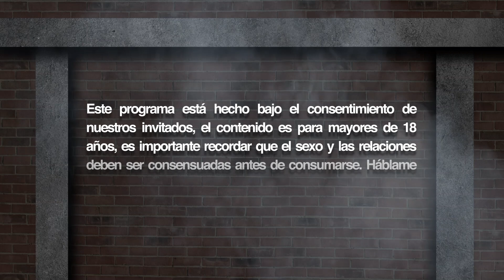Háblame de Sexo - Zuleyma Yanes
Seguimos con la segunda temporada de Háblame de Sexo, el programa más caliente del internet!!

No te pierdas la conversación entre Budú y la Tiktoker Zuleyma Yanes con un invitado sorpresa y si quedaste con ganas de más por tan sólo $1.99 podrás disfrutar de contenido exclusivo en Patreon.